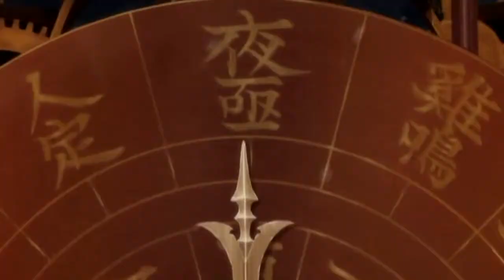(ISS) Dawn - Sword Of The Stranger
OMG! I still love this!!! *O* lol

Enjoy! XD

Song: Dawn
Artist: Poets Of The Fall
Anime: Sword Of The Stranger
Studio: Icy Shores Studio
For: Myself (lol) and ISS
Originally Published: 8th January 2011
Program: Sony Vegas Pro 8

Steal and I'll kill you!!